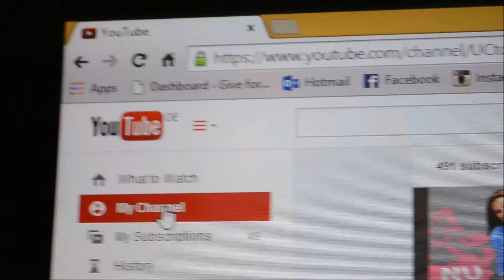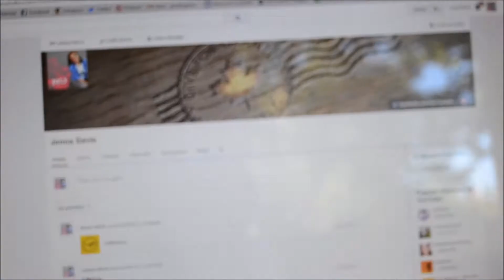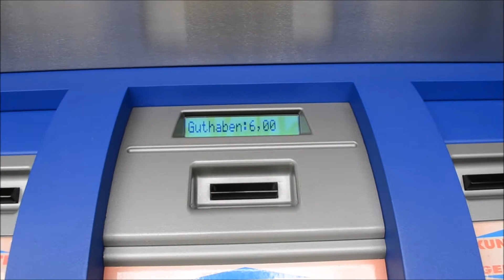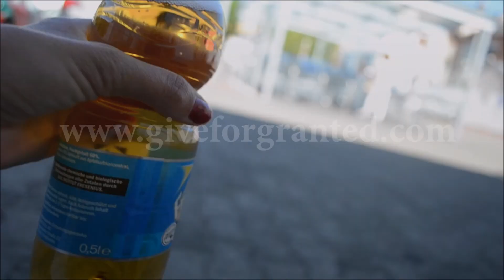A DAY IN THE LIFE OF AN EXPAT LIVING IN GERMANY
Well, you've seen my life in Canada, here is a glimpse into a day of my life here as an expat in Germany! :)